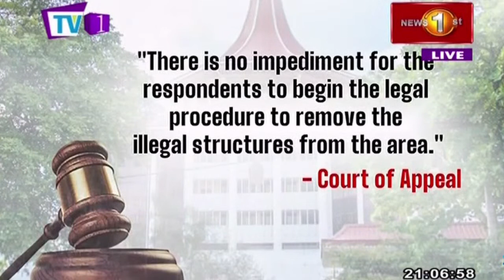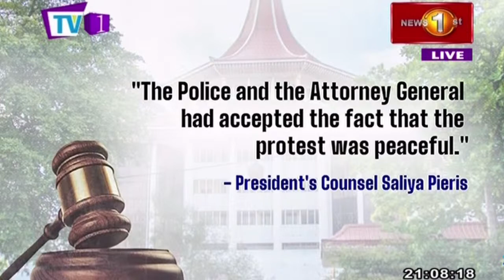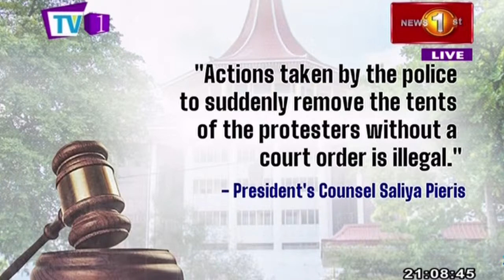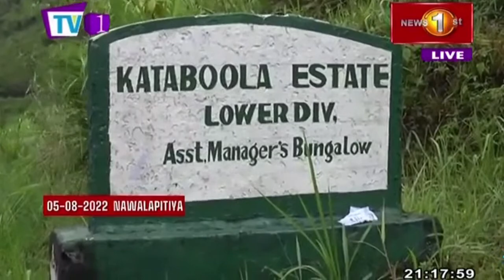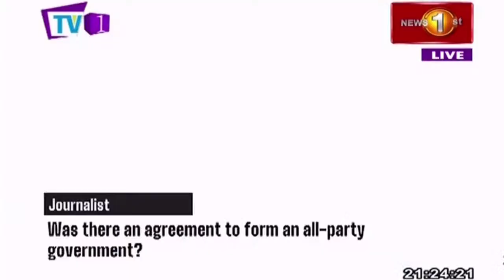News 1st: Prime Time English News - 9 PM | 05/08/2022